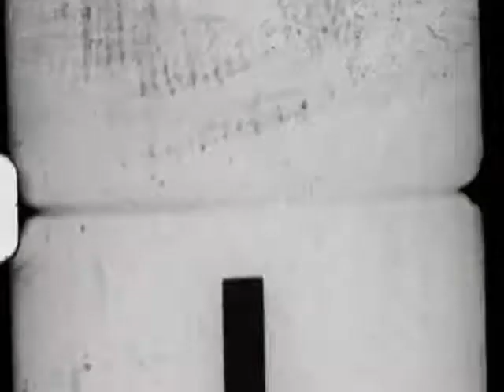CALUROSO BLUES - VANEGAS BLUES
DE SU ALBUM "BLUES" 2015
JORGE VANEGAS GUITARRA Y VOZ.